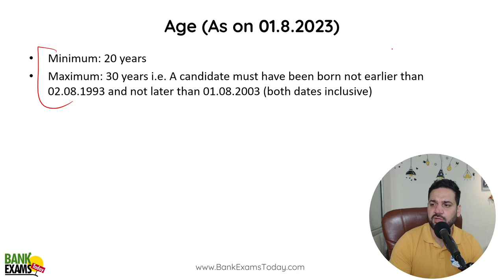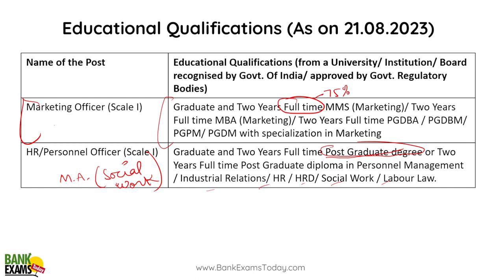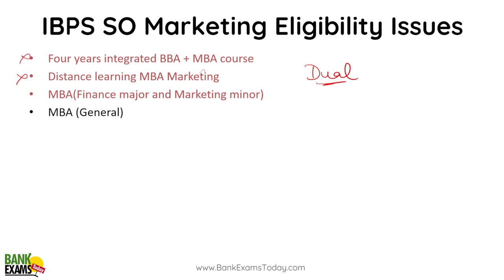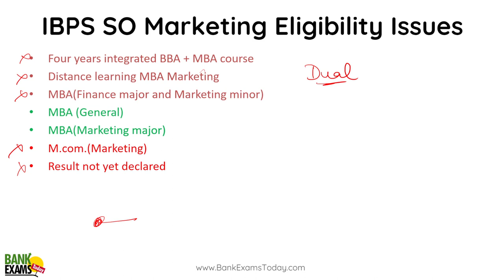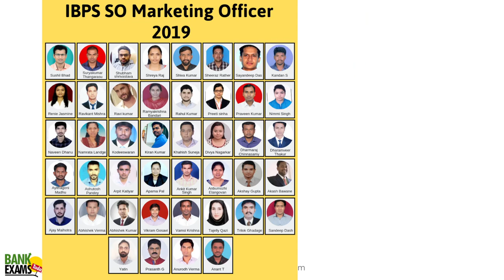IBPS SO Marketing 2023: Eligibilty Doubts Answered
Mobile Apps